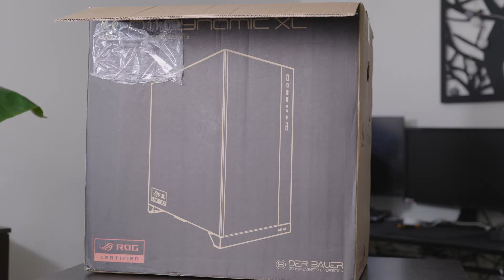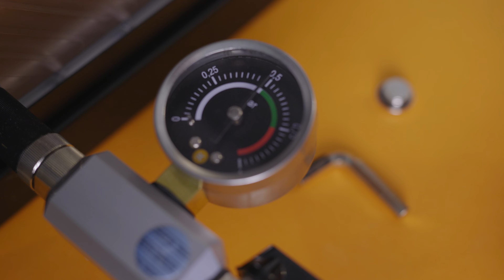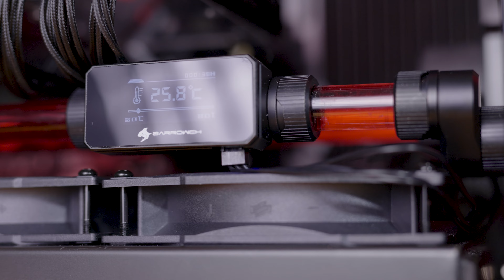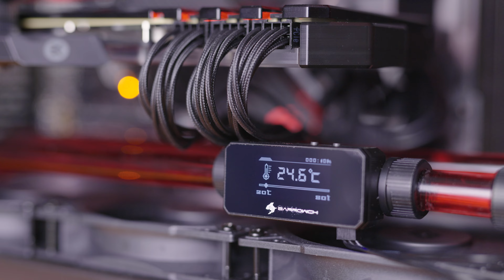Składam komputer chłodzony cieczą | ZERO RGB | RED SHADOW | 10900KF RTX 3080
Wreszcie nadszedł ten czas - zaprezentuję Wam składanie mojego nowego komputera z custom LC / chłodzonego cieczą.
Na budowę tego chłodzenia wodnego poświęciłem dużo czasu, a wszystko to przelałem na 24-minutowy materiał.
Miłego oglądania!

Podzespoły LC:

EK Water Blocks EK-CoolStream PE 360 (Triple)
EK Water Blocks CoolStream RAD XTX 360
Black Ice Nemesis GTS 360 - Black
EK Water Blocks EK-Velocity - Nickel + Plexi
EK Water Blocks EK-Quantum Vector Trio RTX 3080/3090 D-RGB - Nickel + Plexi
EK Water Blocks EK-Quantum Vector Trio RTX 3080/3090 Backplate - Black
EK Water Blocks EK-Quantum Torque Rotary Offset 14 - Black (x2)
EK Water Blocks EK-Quantum Torque Micro Extender Static MF 7 - Black (x2)
EK Water Blocks EK-Torque Angled 90° - Black (x4)
EK Water Block EK-Torque HTC-16 - Black (x20)
EK Water Blocks EK-Quantum Reflection PC-O11D XL D5 PWM D-RGB - Plexi
Aquacomputer Double Protect Ultra 1000ml - czerwony (x2)
BarrowCH G1/4 Multimode OLED Display Heat Sensor Alarm With Intelligent Shutdown - Black
EK Water Blocks EK-Leak Tester
SilentiumPC Fluctus 120 PWM (x10)

Części do komputera:
- Intel Core i9 10900KF

Rozdziały:
00:00 - montaż procesora i pamięci
02:03 - montaż bloku CPU
02:03 - montaż bloku CPU
02:40 - montaż płyty w obudowie
03:30 - przygotowanie chłodnic
05:35 - montaż zasilacza
06:48 - distro plate
07:24 - montaż chłodnic, złączek...
09:09 - montaż bloku na karcie graficznej
12:07 - gięcie rurek
12:53 - zakładanie rurek w układzie
16:16 - leak test pod ciśnieniem
16:47 - ZALEWANKO :D
20:51 - 3 minuty komputerowego porno, czyli ujęcia
23:55 - outro